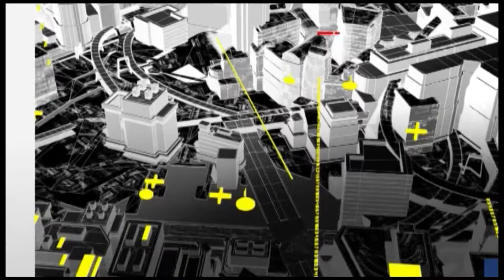100 PALABRAS Rafael Vargas 17 noviembre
100 PALABRAS Rafael Vargas 17 noviembre